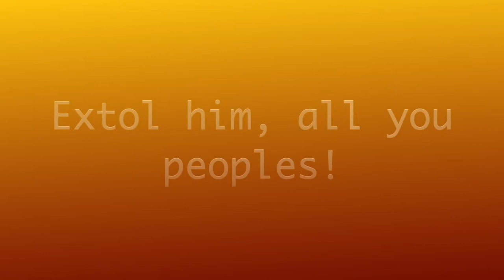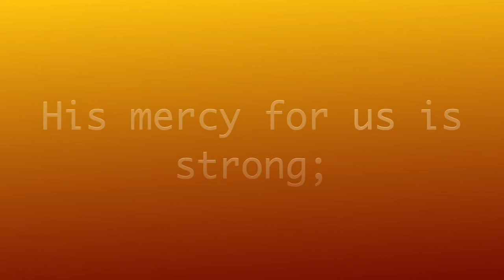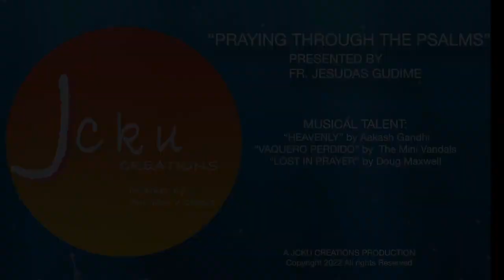Psalm 117 కీర్తన 117 Morning Devotion by Fr Jesudas Gudime Kadapa, India